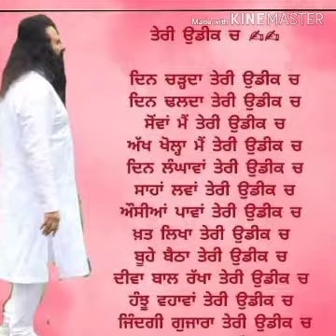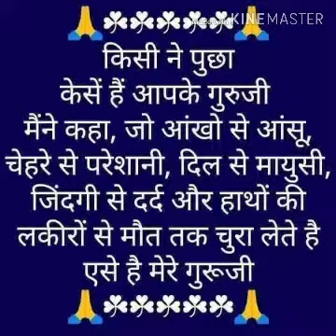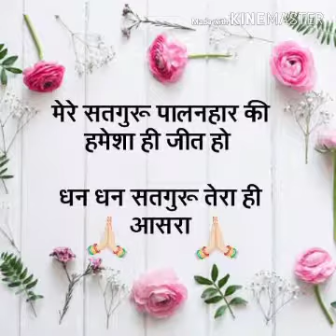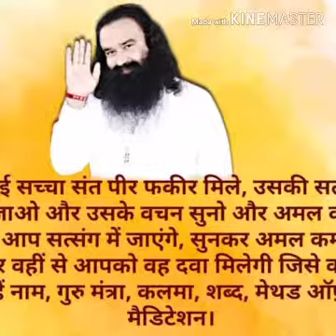PEEP PEEP PE SONG OF DR. MSG | EDITOR PARDEEP INSAN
Sari sadh sangat roj 1 hour simran jroor kare
          Dhan dhan satguru tera hi aasra

Agar aapko hmari video achi lggi to like, comment, share karna mat bhule or agar apne abhi tak hmare channel ko subscribe nhi kiya to plz jldi karde or bell 🔔 icon par bhi jroor click kre taki koi bhu video upload ho to aapko notification sbse pehle mile 🙏🙏🙏
Aap hme insta and Facebook par bhi follow kar skte h.. Niche link diye h...